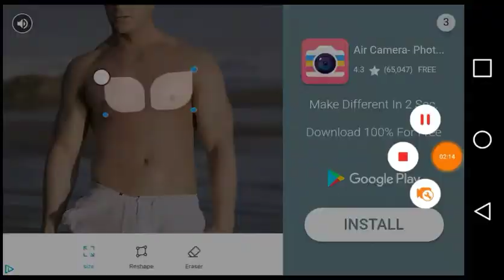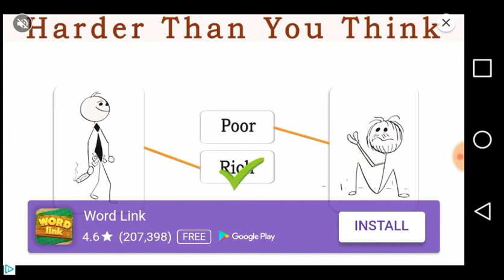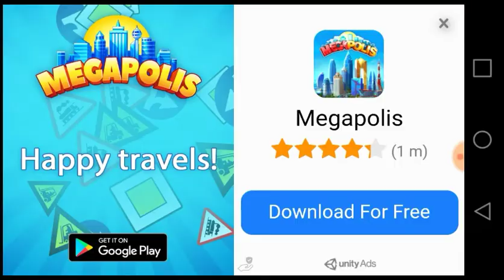Miriam | Chapter 1-6 | So many mistakes were made!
tell me what yall think i should do: continue with Miram, or play something else Like limbo its all up to yall thanks!